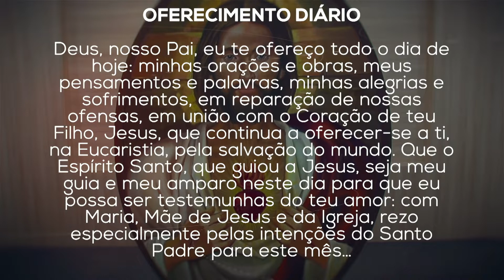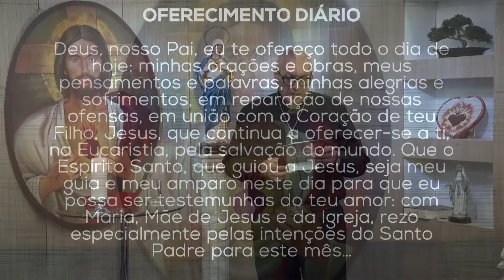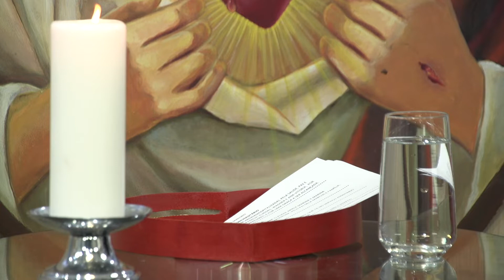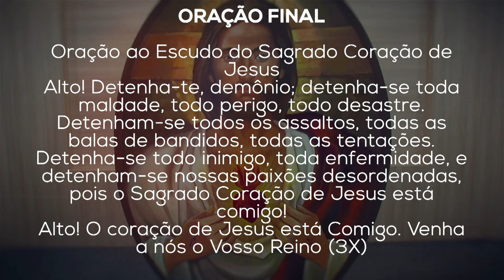No Coração de Jesus (04/02/22)